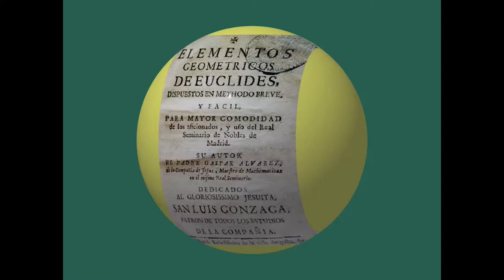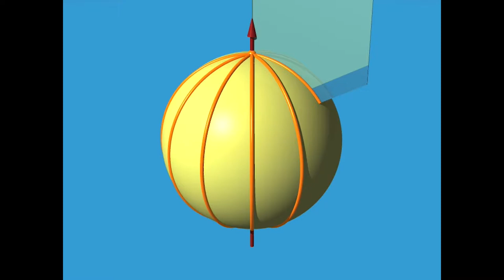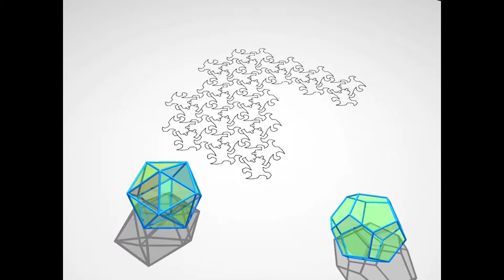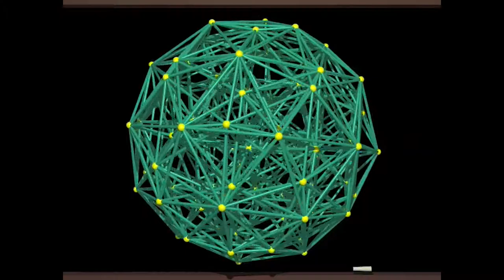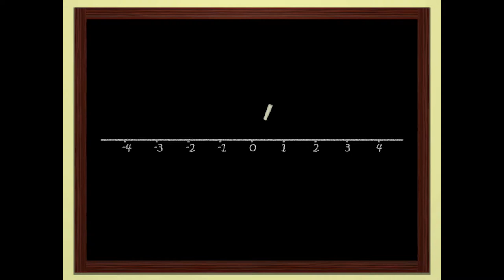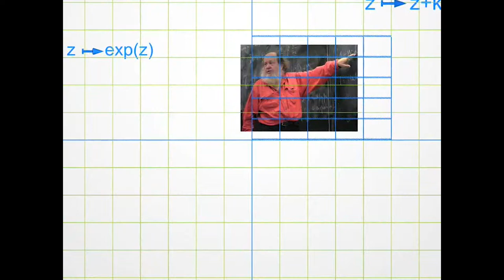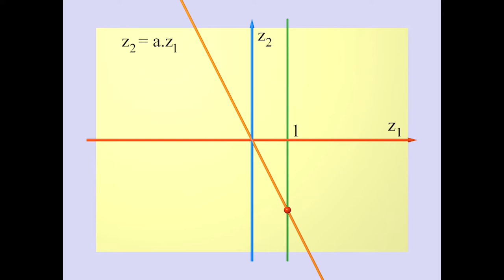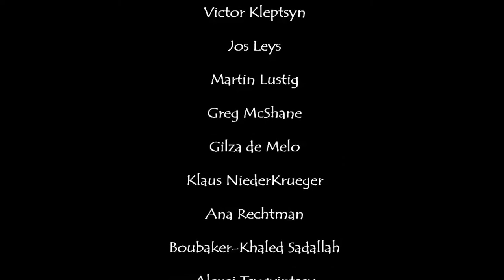Demonstration of the mathematical concepts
Nine chapters, two hours of math that take you gradually up to the fourth dimension. Mathematical vertigo guaranteed!

The film can be enjoyed by anyone, provided the chapters are well-chosen.  There are 9 chapters, each 13 minutes long. Chapters 3-4, 5-6 and 7-8 are double chapters, but apart from that, they are more or less independent of each other.

Total running time: 117 minutes.  In broad terms, the level of mathematics in the chapters increases gradually through the chapters.